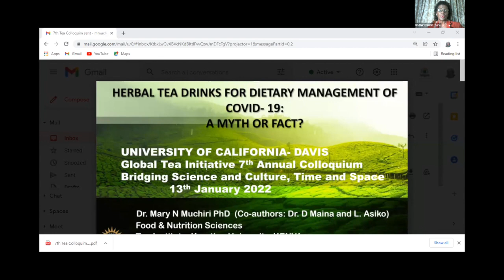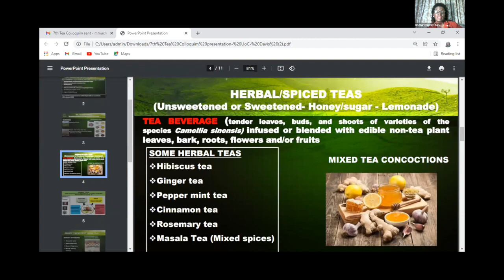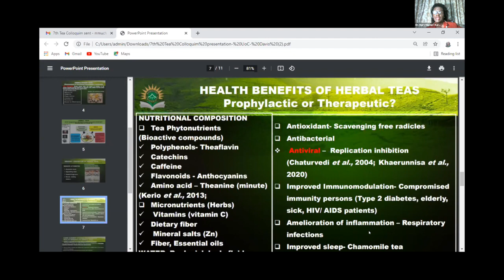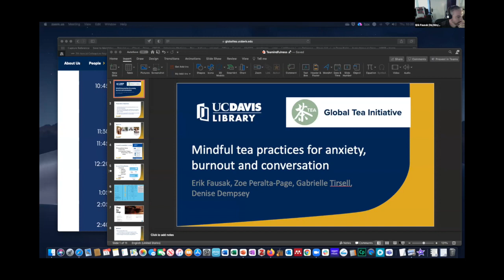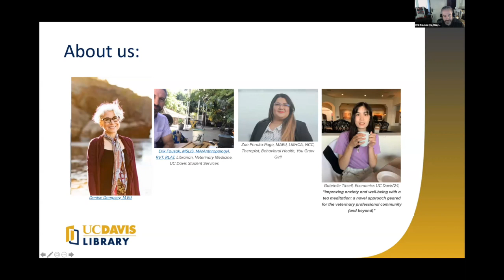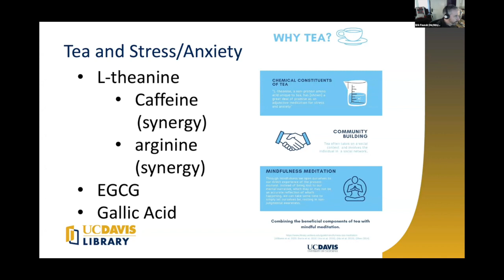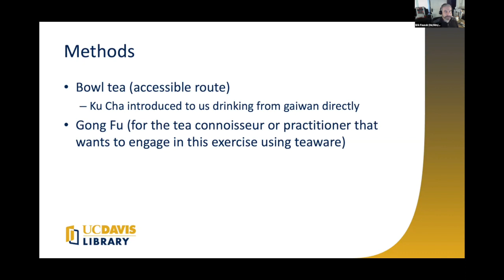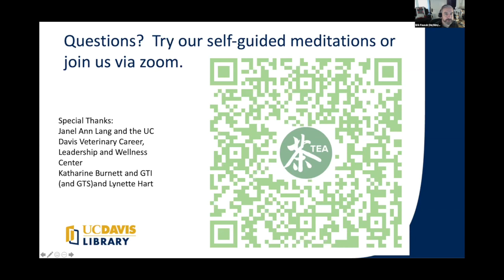GTI @ UC Davis: 7th Colloquium || Session 1 Speakers + Q&A (January 13, 2022)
Session 1 Speakers at the UC Davis Global Tea Initiative for Tea Culture and Science 7th Annual Colloquium held on January 13, 2022:

"Herbal Tea Drinks for Dietary Management of COVID-19: Myth or Fact?"
Mary N. Muchiri, Ph.D., Director, Tea Institute; Lecture, Food Science and Nutrition, Karatina University, Kenya

"Improving Anxiety and Well-Being with a Tea Meditation: A Novel Approach Geared for the Veterinary Professional Community (and Beyond)"
Denise Dempsey, M.Ed.; Erik Fausak, MSLIS, MA, RVT, LAT, Librarian, Veterinary Medicine, UC Davis Student Services; Zoe Peralta-Page, MA.Ed. LMHCA, NCC, Therapist, Behavioral Health; You Grow Girl!; Gabrielle Tirsell, UC Davis Economics '24

00:00:00 Introduction
00:01:43 "Herbal Tea Drinks for Dietary Management of COVID-19: Myth or Fact?"
00:31:43 "Improving Anxiety and Well-Being with a Tea Meditation: A Novel Approach Geared for the Veterinary Professional Community (and Beyond)"
01:12:09 Q&A